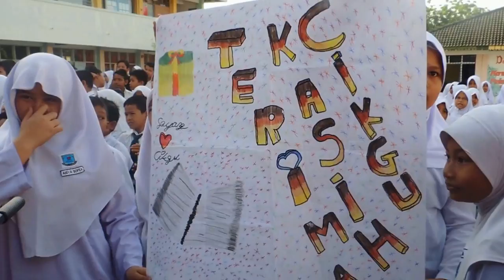HARI GURU SKKDSK 2013